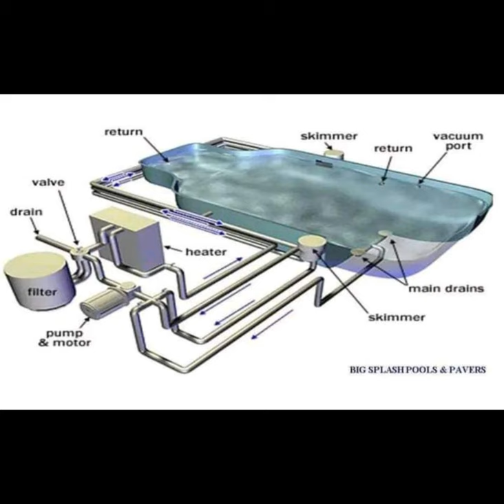Woda w ogrodzie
Fontanny, wodospady itd.